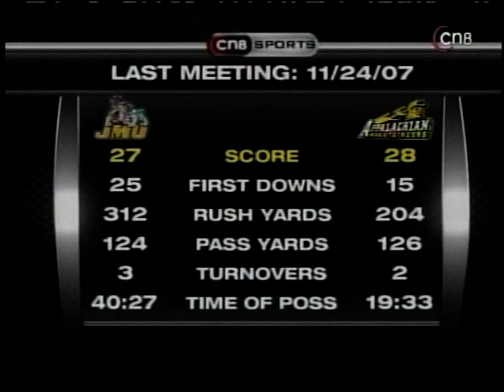JMU vs Appalachian State - 2008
James Madison vs Appalachian State - September 20, 2008